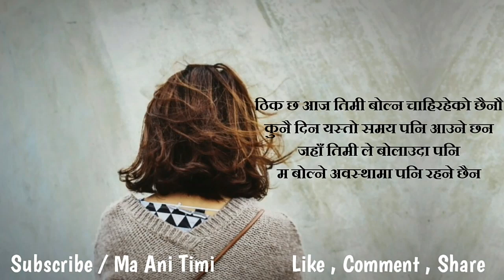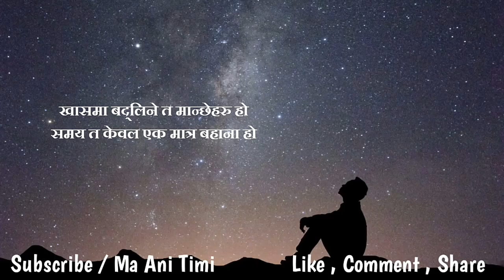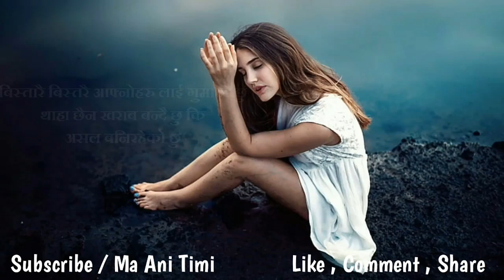Best Sad Shayari || Sad Nepali Status || Man Xune Line Haru || ma ani timi